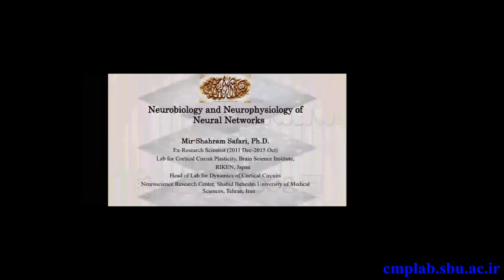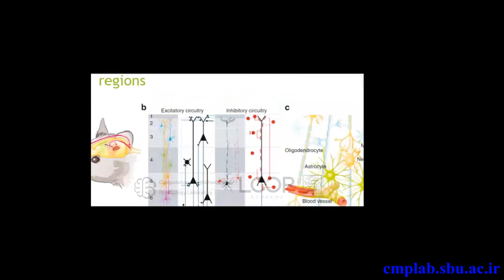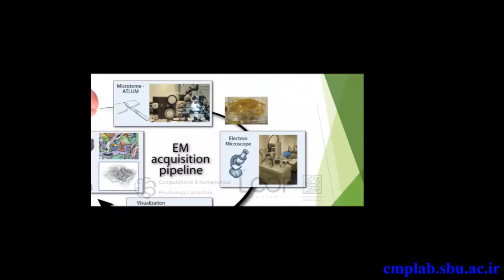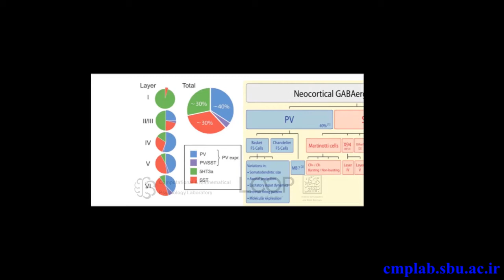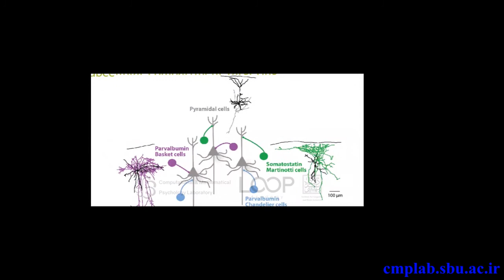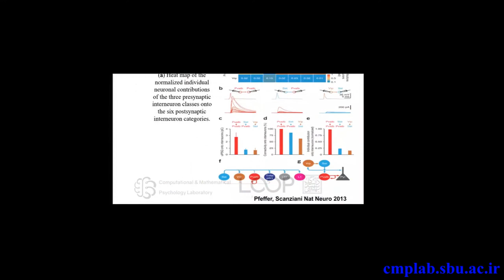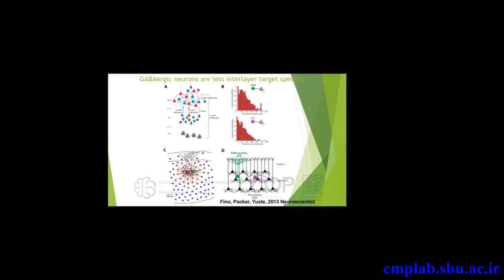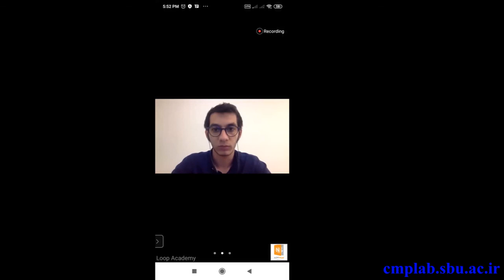Three-Day Symposium on Deep Learning & Neural Networks: Mir-Shahram Safari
Keynote speaker : Mir-Shahram Safari (Shahid Beheshti University of Medical Sciences, IRAN)
Date: 2020 April 23
Title: Neurobiology and Neurophysiology of Neural Networks
Language: Farsi